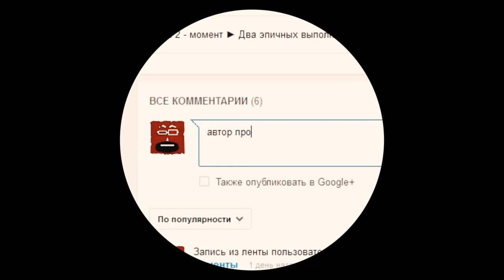Dota 2 секреты (Tips & Tricks). Lifestealer и Open Wounds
Dota 2 секреты. Dota 2 Tips & Tricks. Lifestealer и Open Wounds.

Dota 2 советы, трюки..